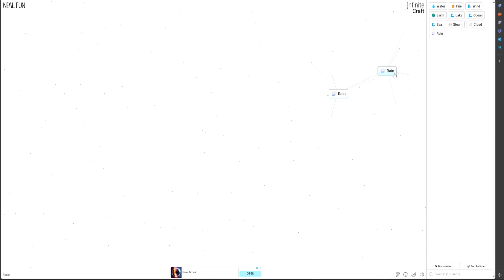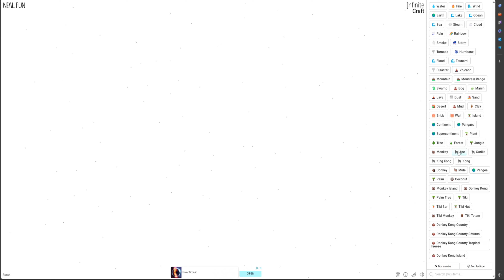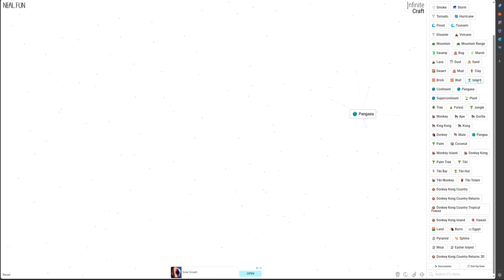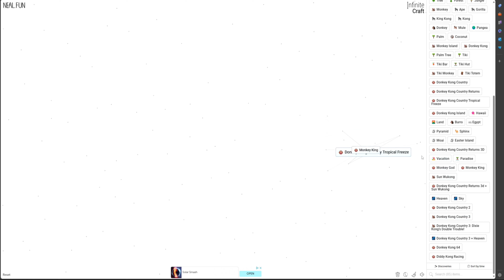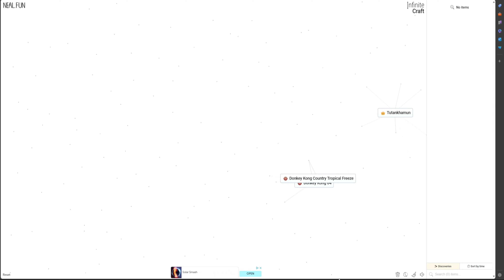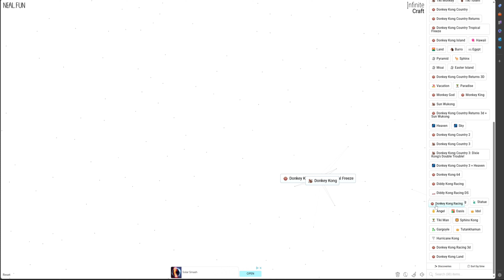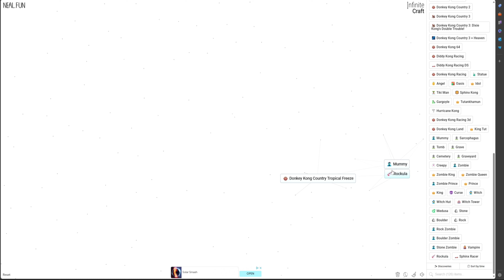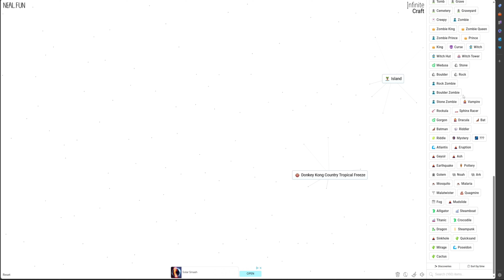THERE IS SO MANY COMBINATIONS! Infinite Craft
In this video, I played Infinite Craft! A game on neal.fun

Fractal Channel: ‪‪‪‪‪‪‪@BrayBrayS

My sister's channel: ‪@feliciagholston538